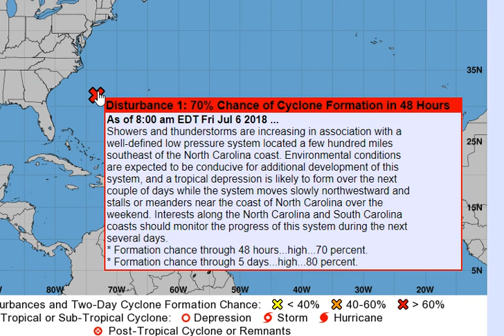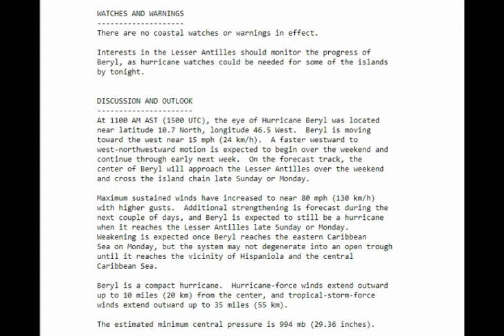IMPORTANT BIG CHANGES With Beryl & More! Mid day Fri 7 6 18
Beryl is a compact hurricane that had a pinhole eye for a few
hours before more recently becoming cloud filled again.  Satellite
intensity estimates from TAFB and SAB were T4.0/65 kt at 12Z, but
the Dvorak technique is constrained by width requirements of the
convective cloud tops.  That may not be applicable in this case
given Beryl's extremely small size.  By disregarding the width
constraints, TAFB was able to provide a data-T number of T4.5/77 kt.
As a compromise, the initial intensity is raised to 70 kt.

Beryl has not gained much latitude and is still moving quickly
westward with a 12-hour motion estimate of 275/13 kt.  Mid-level
ridging over the subtropical Atlantic is expected to steer Beryl on
a westward to west-northwestward course through the forecast period.
An acceleration is forecast to begin in 36-48 hours once Beryl
becomes situated to the south of the core of the mid-level
anticyclone.  Some of the track models have already shown a
northward bias since the cyclone formed yesterday, and the updated
NHC track forecast is therefore south of the typically better-
performing models.  This new forecast is not too different from the
previous NHC track and is also just south of the HCCA model and the
various model consensus aids.

Despite the SHIPS model diagnostics showing increasing shear in a
few days, global model fields show a well-defined upper-level
anticyclone following the system at least for the next 3 days.
Although Beryl's expected acceleration may contribute to some
increased shear, the SHIPS model is also probably calculating
deep-layer shear over too large an area to accurately capture the
shear isolated to the cyclone's scale.  Given that, the NHC
intensity forecast is at or above nearly all of the guidance
through 48 hours, which is also higher than what we've been
depicting in previous forecasts.  Needless to say, it's becoming
more likely that Beryl will maintain hurricane strength when it
reaches the Lesser Antilles between 48 and 72 hours.  The cyclone is
also now likely to persist beyond the 72-hour forecast point, and a
96-hour point has therefore been added to the official forecast,
showing Beryl near or over Hispaniola by day 4.  By that point,
either increased shear or the terrain of Hispaniola would likely
lead to dissipation.  But we shall see.
Beryl is now expected to be a hurricane when it moves through
the Lesser Antilles Sunday night or Monday, and the chance of some
islands receiving direct impacts from wind and rainfall are
increasing.  However, Beryl is a very small hurricane, and it is too
early to determine exactly where those impacts will occur.
Hurricane watches could be needed for portions of the Lesser
Antilles as soon as tonight.

2. Due to its very small size, there is greater-than-usual
uncertainty in the analysis of Beryl's current intensity, and
confidence in the official intensity forecast is also lower than
normal.  Rapid changes in intensity, both up and down, that are
difficult to predict are possible during the next couple of days.

FORECAST POSITIONS AND MAX WINDS

INIT  06/1500Z 10.7N  46.5W   70 KT  80 MPH
 12H  07/0000Z 11.3N  47.9W   75 KT  85 MPH
 24H  07/1200Z 12.2N  50.1W   80 KT  90 MPH
 36H  08/0000Z 13.3N  53.0W   85 KT 100 MPH
 48H  08/1200Z 14.2N  56.6W   85 KT 100 MPH
 72H  09/1200Z 16.2N  64.6W   60 KT  70 MPH
 96H  10/1200Z 18.5N  72.0W   40 KT  45 MPH...INLAND OVER HISPANIOLA
120H  11/1200Z...

If You Really want to GROW your channel Sign up and download tubebuddy. Its legal and made to work with youtube. Check it out! Its great.

Send me pictures of bad wild, weather. or any interesting and different pics you want to share. below is the e mail addy to send them to.